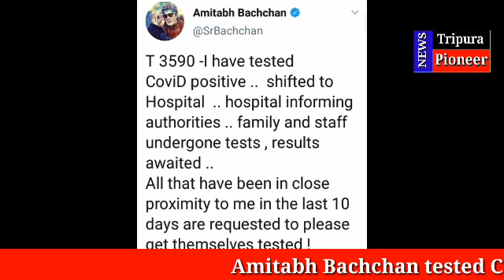Bachchan tested COVID-19 Positive, admitted into Nanavati Hospital, Leaves a message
বলিউড সংবাদ